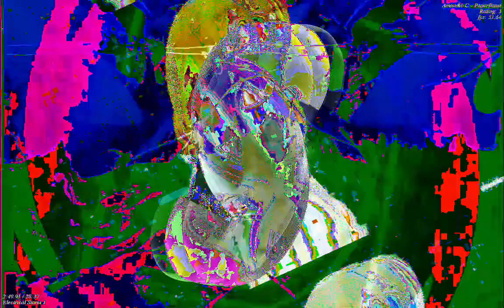[EPILEPSY WARNING] Movie 23 01 13 03h42m29s *Photosensitivity Warning*